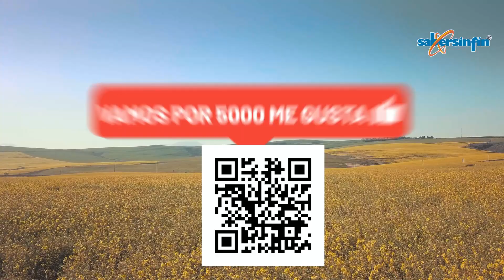Sangre de mar y sal. Poema del Dr. Salvador Calva Morales